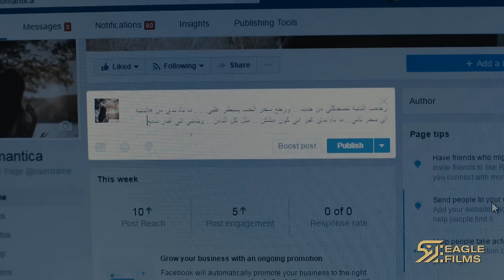Caramel - Episode 30 / كراميل - الحلقة 30